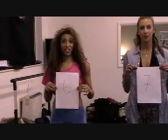MUMBAI AUDITION part 2 (the groups)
lazaraaudition indiaaudition ganeshaudition lazarastorm lazara storm misstorm flyboytv lazarastormblog1